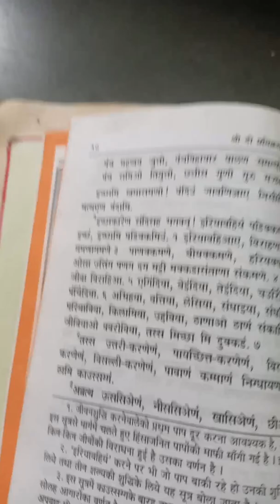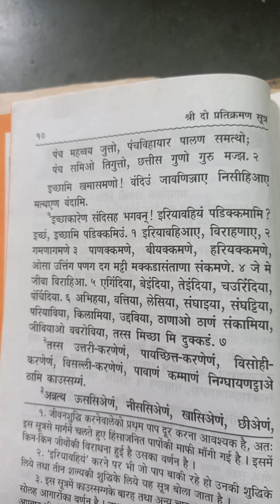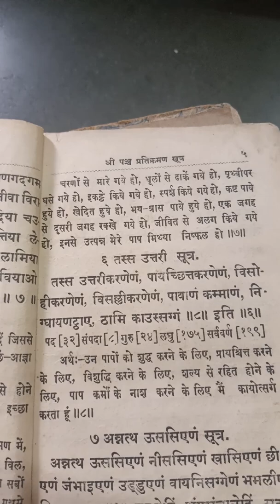इरियावहियँ सूत्र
जीवन सिद्धि करने वाले को प्रथम पाप दूर करना आवश्यक है अतः इस सूत्र में मार्ग में चलते हुए हिंसा जनित पापों की माफी मांगी गई है इसमें किन किन  जीवो की विराधना हुई है उसका वर्णन है।